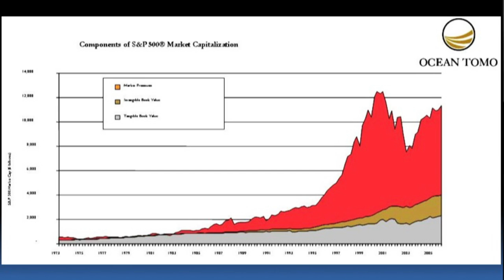Kamen mudrosti - razotkrivanje vjekovne tajne: Stevo Pucar at TEDxBanjaluka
Stevo Pucar

TEMA: „Kamen mudrosti - razotkrivanje vjekovne tajne"

Stevo Pucar je doktor ekonomskih nauka i docent na Univerzitetu u Banjoj Luci.

Glavne oblasti njegovog naučno-istraživačkog rada su intelektualni kapital, ekonomija znanja i ekonomska teorija rasta.

Stevo je autor "Intellectual Capital Growth" modela rasta zasnovanog na intelektualnom kapitalu, dosada jedinom makroekonomskom modelu koji se temelji na intelektualnom kapitalu kao glavnom izvoru ekonomskog rasta.

Takođe je autor značajnog broja akademskih članaka i radova, čije je rezultate predstavljao širom svijeta. Uz to, radi i kao konsultant za privatni i javni sektor.